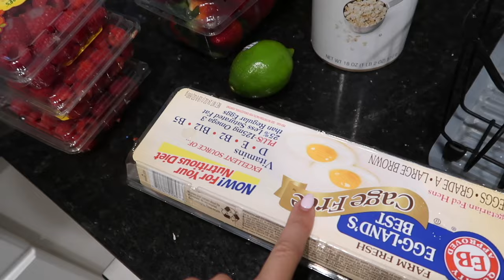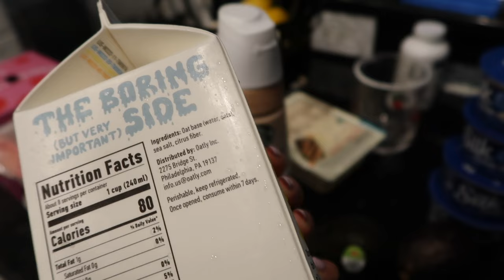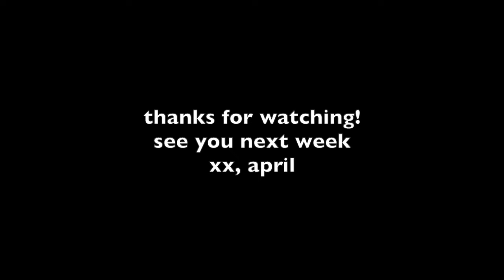LIFE AS A NURSE PRACTITIONER | how I meal prep for my work week + setting weekly goals + Zara haul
Pesto pasta salad by Audrey Lillian on Instagram